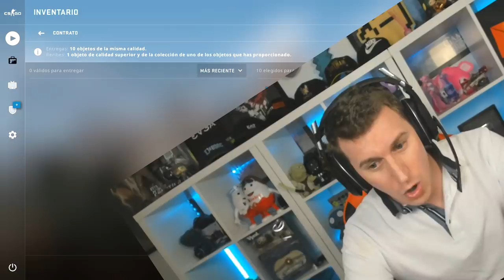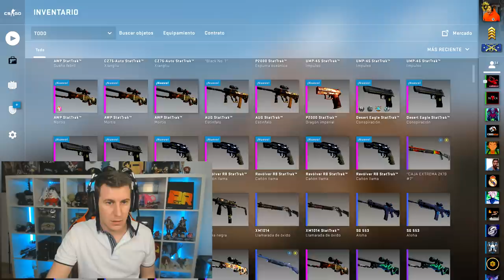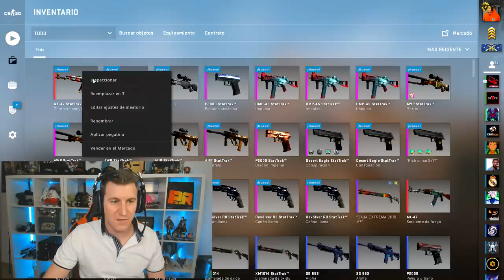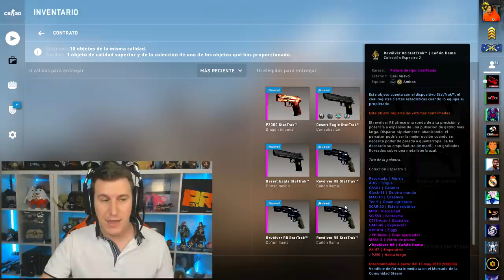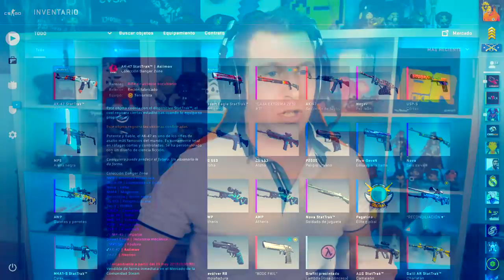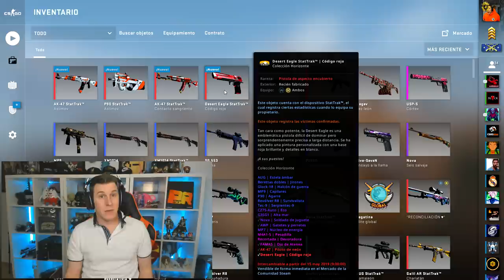CONTRATOS NIVEL ENFERMO CS:GO V.3